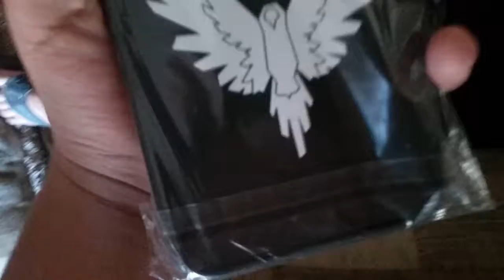My sister opens her mavrick phone casse YAAAAAAAAYYYYYYYYEEEEEEETTTTTTT